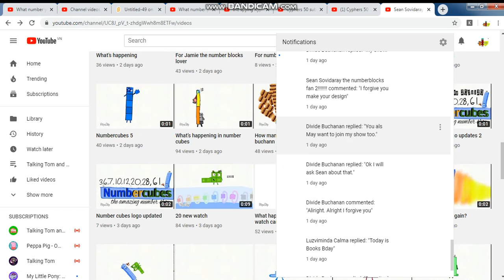Number juice my starting show